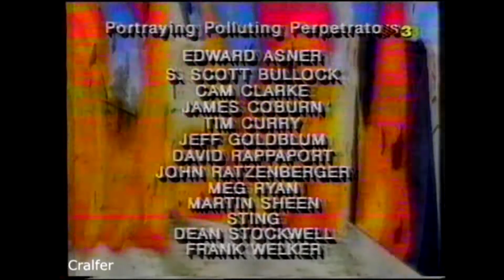Capità Planeta (Ending català)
Ending de la serie de dibuixos animats "Capità Planeta" (Captain Planet), emesa a TV3 els anys 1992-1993.